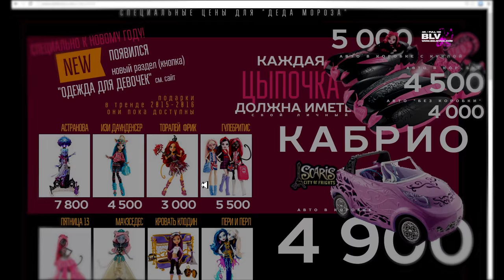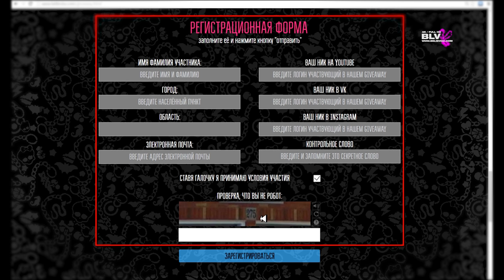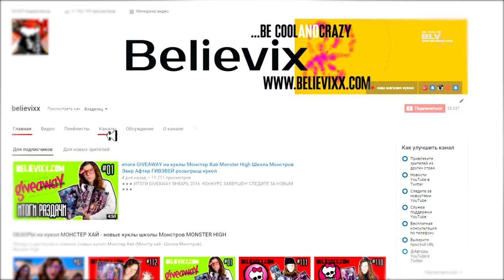ЗАВЕРШЁН/GIVEAWAY SPRING конкурс на куклы Монстер Хай Monster High Школа Монстров ГИВЭВЕЙ розыгрыш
Участвую в

следуй за логотипом.

Самым основным условием всех трёх гивэвеев является регистрация на сайте беливикс точка ком. Регистрация на сайте бесплатная!
Поэтому попав на сайт, вам необходимо найти раздел регистрации на giveaway.

ПРИЗОМ НА ДАННОЙ ПЛАТФОРМЕ - БАЗОВАЯ ДАРЛИНГ ЧАРМИНГ И ЗАКЛАДКА С АВТОГРАФОМ.
- оставить под видео очень позитивный комментарий о весне минимум из двух-пяти предложений, в котором должны присутствовать 2 хэштега: believixxmonsterhigh на английском и беливиксмонстерхай на русском языках.

ПРИЗ – ЧЕХОЛ МОНСТЕР ХАЙ ДЛЯ 7 ДЮЙМОВОГО ГАДЖЕТА, ЭКСКЛЮЗИВНЫЙ БРАСЛЕТ SAVE FRANKIE С SAN-DIEGO COMIC-CON 2014 И ЗАКЛАДКА С МОЕЙ РОСПИСЬЮ.
Чтобы поучаствовать не забываем про регистрацию на сайте беливикс ком. Ну и опять повторюсь, что после этого приз уже почти у вас в руках. Победитель будет определяться также случайным образом.

ПРИЗ – КОЛЕЧКО С ЧЕРЕПКОМ МОНСТР ХАЙ, ЭКСКЛЮЗИВНЫЙ  БРАСЛЕТ SAVE FRANKIE С SAN-DIEGO COMIC-CON 2014 ГОДА, ТАТУ ДЛЯ НОГТЕЙ И ЗАКЛАДКА С АВТОГРАФОМ.

- в своем профиле в инстаграме я выложу картинку, посвященную этому Giveaway, вам надо сделать ее скриншот и выложить в свой профиль, или же сделать репост
- в комментарии напишите: "Участвую в believixxgiveawayspring от @believixx_tv "
ВЫ МОЖЕТЕ ВЫЛОЖИТЬ ТОЛЬКО 1 ФОТО С ОДНОГО ПРОФИЛЯ, ИНАЧЕ ВЫ БУДЕТЕ ДИСКВАЛИФИЦИРОВАНЫ

Фамилии победителей можно узнать на Ютюб в видео с итогами конкурса или на сайте – на странице регистрации. После подведения итогов на каждом гивэвее, победитель должен сам найти себя в числе победителей и отправить нам электронное письмо на с именем и паролем.

Внимательно проверьте, как вы написали слово believixx, иначе я не увижу ваш репост и вы автоматически не будете являться участником нашего Гивавея.
Победители будут объявлены 26 марта 2016 года.